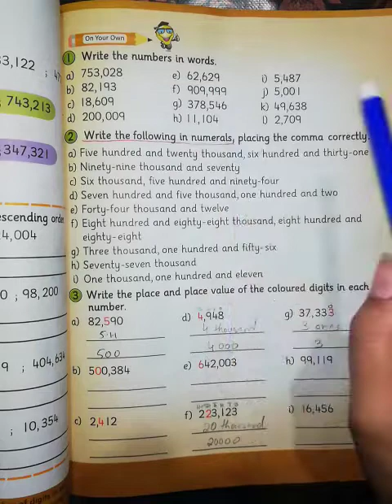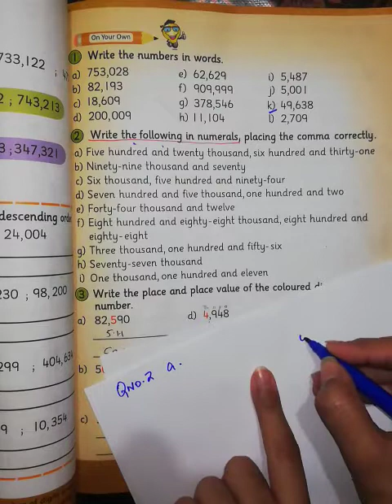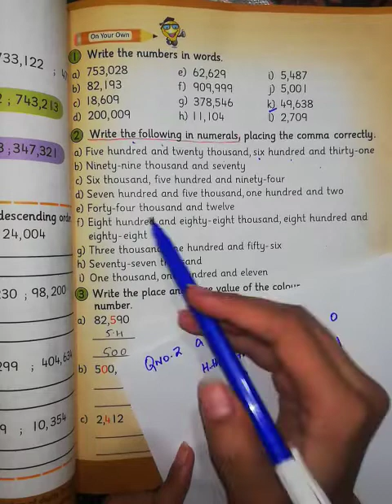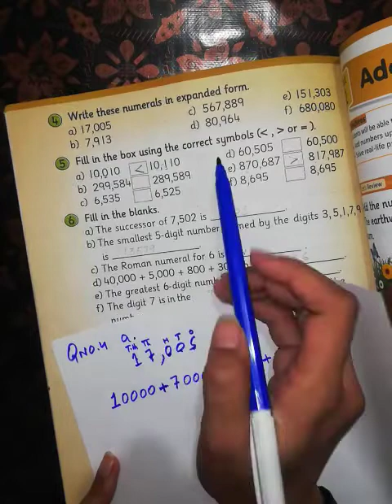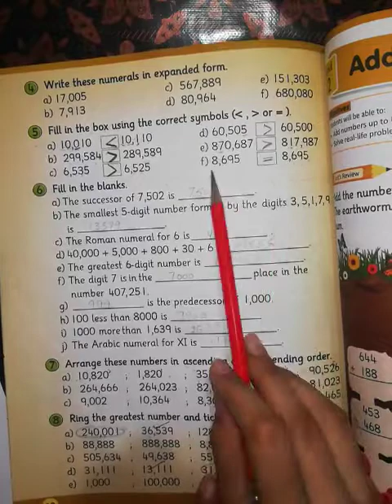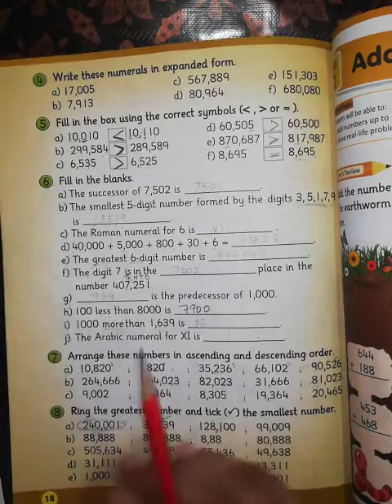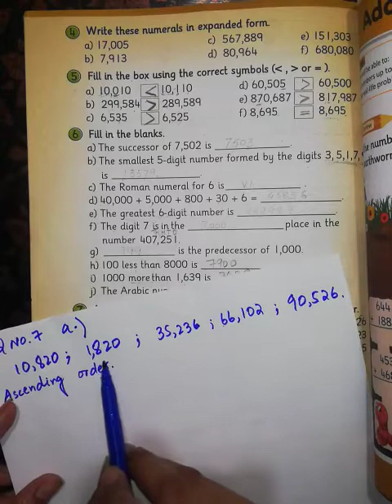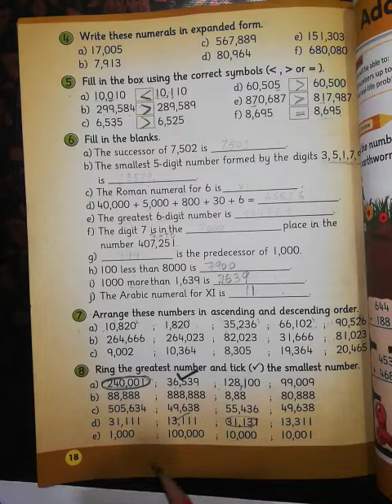Class 3 (L# 2.1)